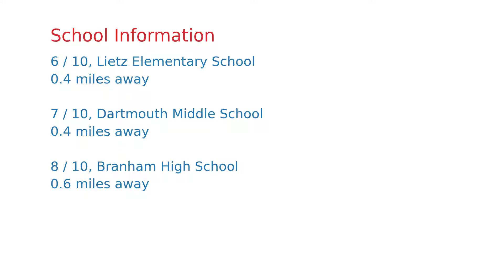$1,639,990 San Jose home for sale on 2020-10-18 (1524 Dentona Pl, CA, 95118)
Built in 2009, a grand entry leads to the formal living and dining areas. Wet bar with wine cooler and sink perfect for entertaining.  Sweeping spiral staircase leads upstairs and the expansive master suite with all the amenities! The luxurious master bath with double sinks, jetted tub and separate enclosed shower will leave you feeling refreshed and relaxed. Stunning kitchen features a garden window, slab granite counters, stainless steel KitchenAid appliances, Kobe stainless vent hood, gas stovetop 2 ovens and microwave, cherry wood cabinets, recessed lighting and a closet pantry. Master bath has a large whirlpool tub, separate tiled shower with glass enclosure, granite counters and double sink, cherry wood cabinets and a tiled floor. All beds are upstairs and have recessed lighting, crown molding and 10 high ceilings. Central A/C, central vacuum, electric owned solar system, electric car charging station in garage, inside laundry and utility room and so much more!